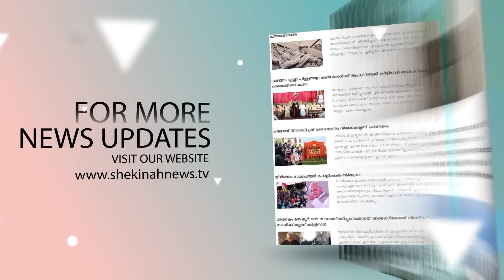ക്രൈസ്തവ അവഹേളനങ്ങളെ സർക്കാർ പിന്തുണക്കരുത്. അധികം കക്കു 'കളിച്ചാൽ കളി പഠിപ്പിക്കും'..!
Idukki Vision  Channel No:51
Bhoomika :52
Malanad Vision  :56